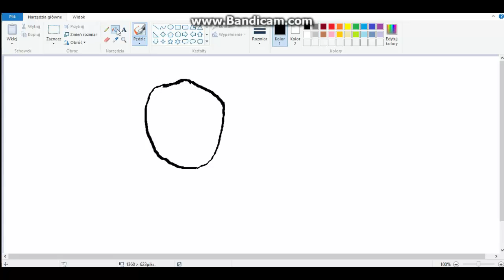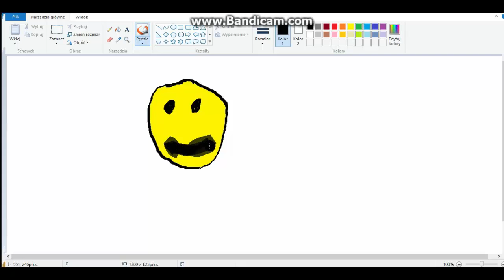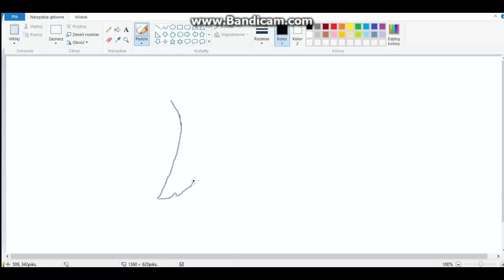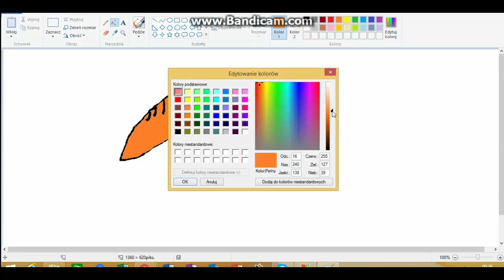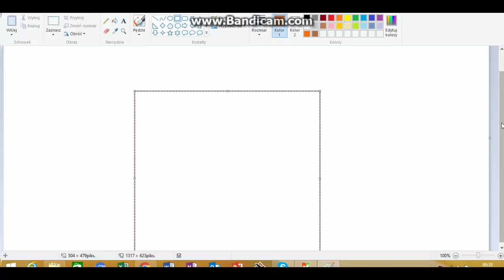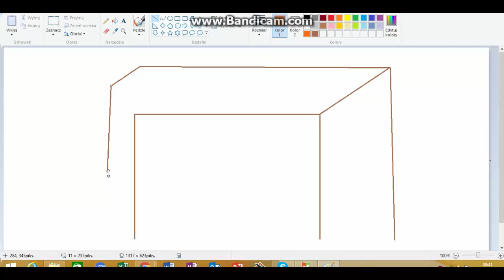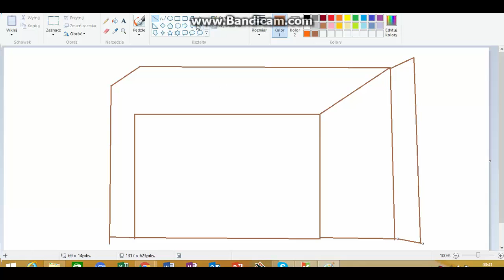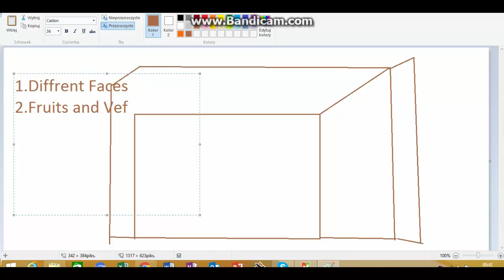Video 2 paint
Hello don,t forrget to subsribe